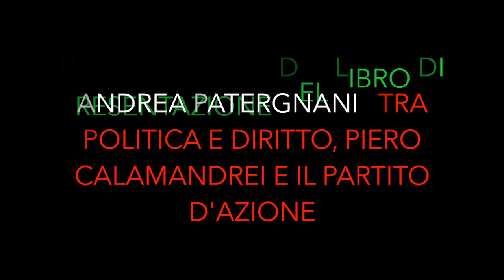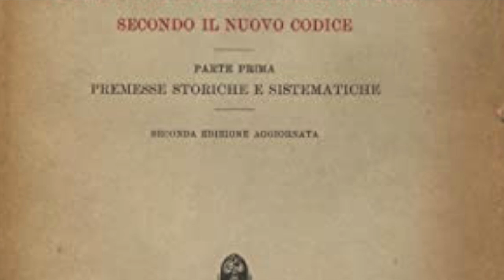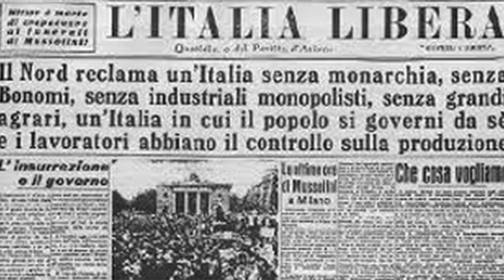"Tra politica e diritto. Piero Calamandrei e il Partito d'Azione" il libro di Andrea Patergnani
Presentazione del libro di Andrea Patergnani "Tra politica e diritto. Piero Calamandrei e il Partito d'Azione".